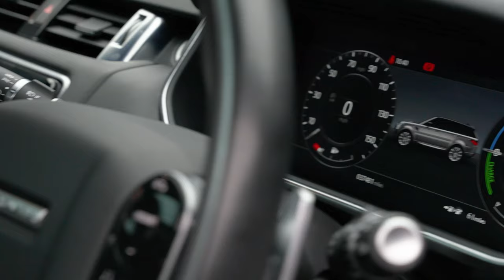Range Rover Sport P400e HSE Dynamic (VAT Qualifying) | Auto 100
VAT Qualifying, 1 Owner From New P400e HSE Dynamic, Finished In Santorini Black With Ebony Leather Upholstery, 21" 9-Spoke Design Alloy Wheels In Black Finish With Red Brake Calipers, Exterior Black Pack, Fixed Panoramic Sunroof, Privacy Glass, Meridian Audio System, Satellite Navigation System With Bluetooth Connectivity, Apple CarPlay/Android Auto, Electrically Adjustable Memory Seats With Heating Function, Heated Rear Seats, Rear Parking Camera, Front & Rear Parking Sensors & More. Here at Auto 100 we are an independent prestigious car reseller. We are based in the heart of England just off junction 28 of the M1 in Nottinghamshire. Established since 2002, we are a family run business and have a collective knowledge of over 100 years & all of our cars come with finance available, up to 24 months extended warranty and checked thoroughly for peace of mind buying.(U36897)@auto100_notts @auto100.